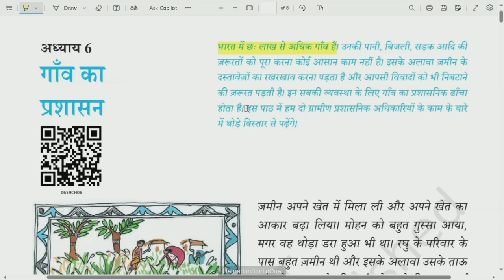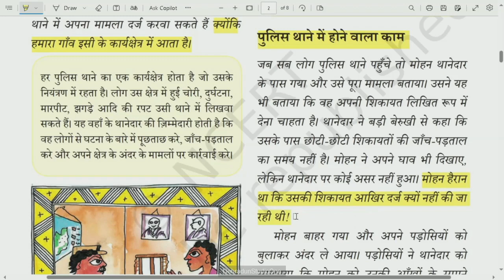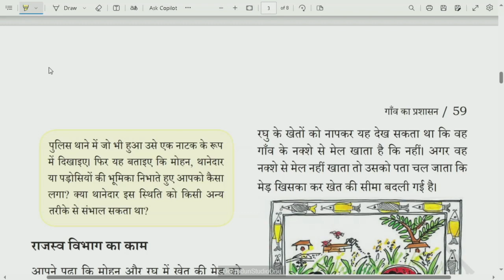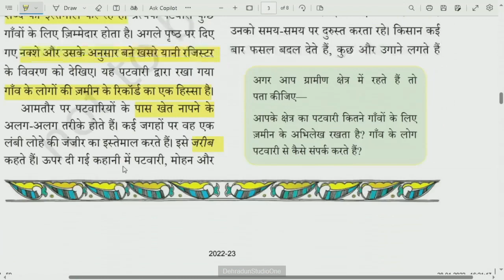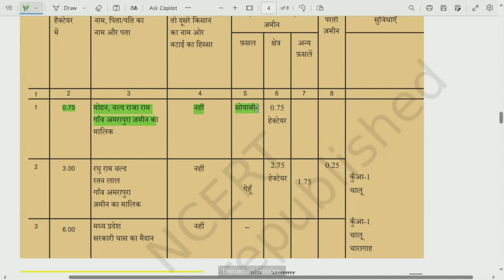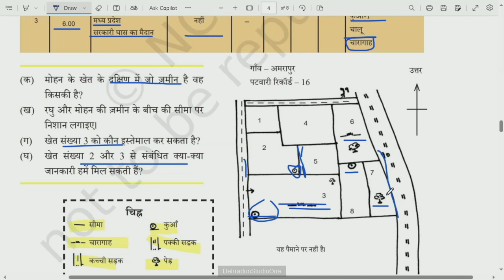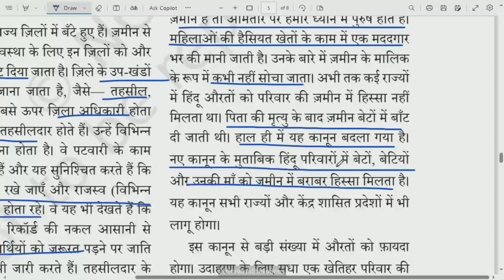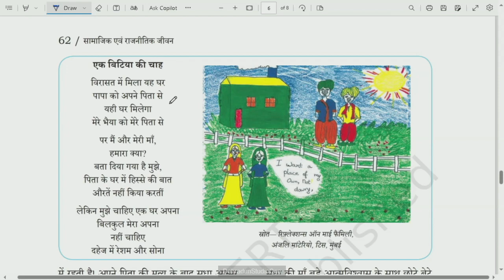कक्षा: 6, विषय: सामाजिक विज्ञान, भाग: 39 (02.03.2024) आईसीटी वर्चुअल क्लास रूम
02032024_10.15 To 10.55_Social Science_Gaon ka Prashasan_Mr. Akash Bhadana_VI_Part 01